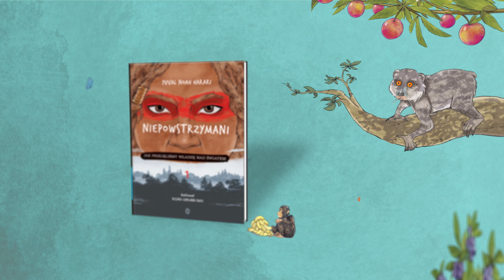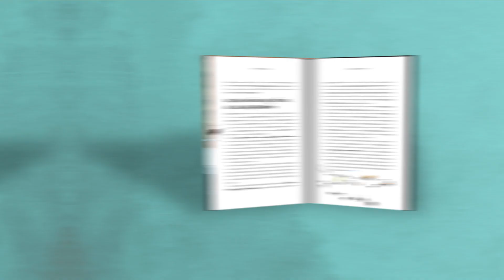Yuval Noah Harari - lektury z dzieciństwa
Jakie książki czytywał w dzieciństwie Yuval Noah Harari? Gdzie stawiał pierwsze hebrajskie znaki, które w przyszłości pozwoliły mu napisać takie hity, jak "Sapiens" czy "Niepowstrzymani"?
Posłuchajcie wspomnień historyka i filozofa, które legły u podstaw pomysłu na nową serię książek skierowaną do młodych czytelników.
Yuval Noah Harari, il. Ricard Zaplana Ruiz "Niepowstrzymani" (przeł. Michał Romanek) do zamówienia tutaj